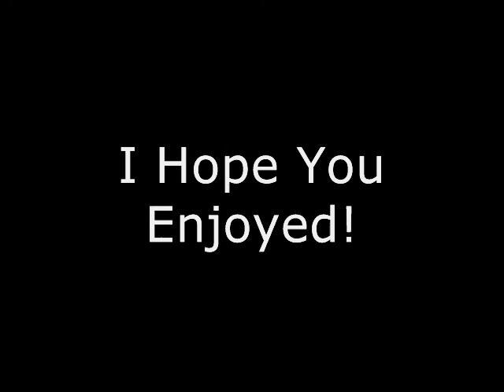Music Box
A tribute to Slade/Robin and Red X/Robin, my two favorite pairings from the animated series Teen Titans. The song is Music Box by Thrice and the two still images were drawn by Wynja (Look her up on Deviantart (Wynjas) and fanfiction.net). I know some of the lyrics may not fit with clips, but I think it turned out okay. I really love the introduction ^_^ Let me know your favorite part!